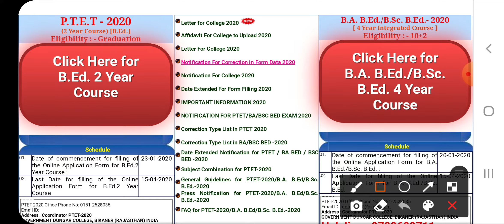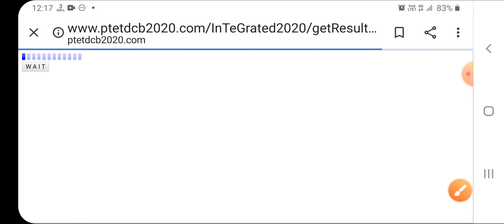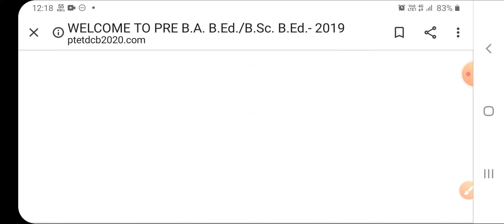ptet result 2020 | ptet result 2020 kaise dekhe | पीटीईटी रिजल्ट कब जारी होगा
👉सभी दोस्तों का धाकड़ साइंस क्लासेज में स्वागत एवं अभिनंदन है🌹🌹🌹🌹🌹🌹

🟠Raj. Police Science Live Test

🟢Raj. Police Reasoning

🔵GK for Raj. Police & all competition exam

🔴REET EXAM 2021 Psychology LIVE Test Series